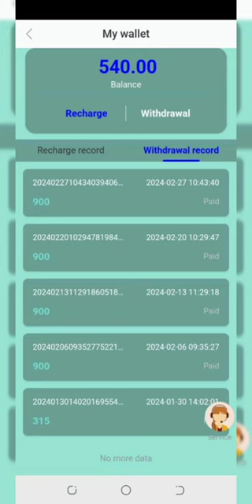FCB company free earning money app